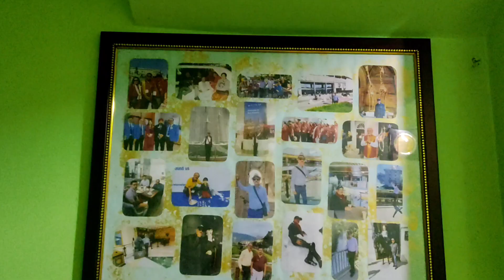Birthday and Anniversary Celebration#one day and a lot of celebration#fun#masti#silchar